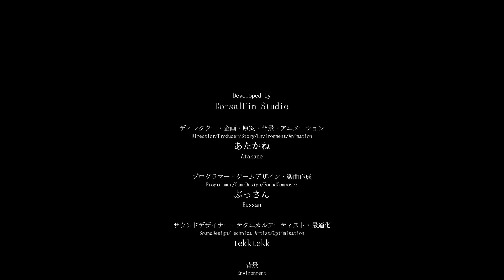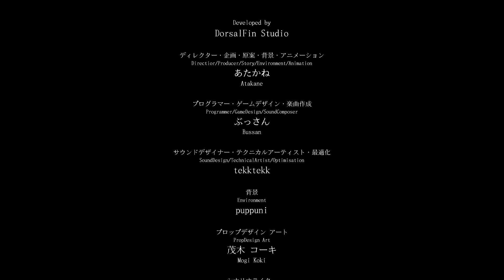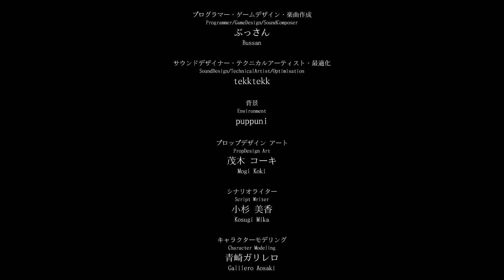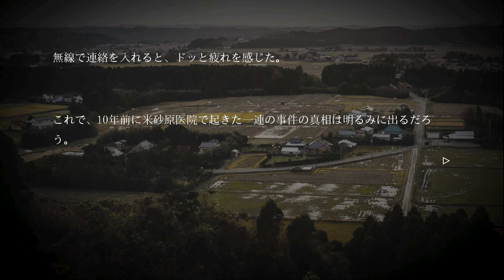[ホラー] 米砂原醫院 後編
[米砂原醫院]